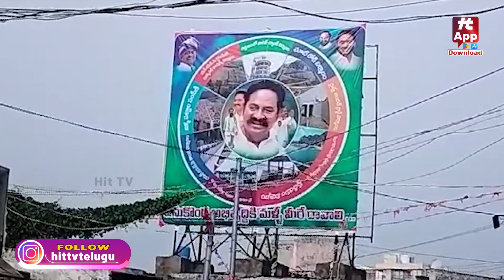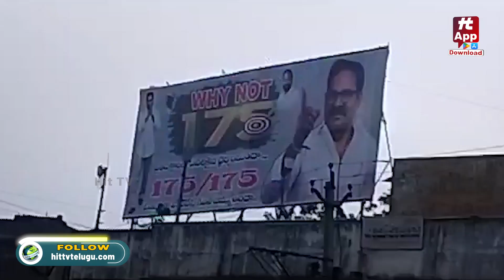Nara Lokesh Yuvagalam Padayatra at Vinukonda | TDP Vs YCP | naralokesh cmjagan |Hit Tv Telugu News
Watch : Nara Lokesh Yuvagalam Padayatra at Vinukonda | TDP Vs YCP | naralokesh cmjagan |Hit Tv Telugu News